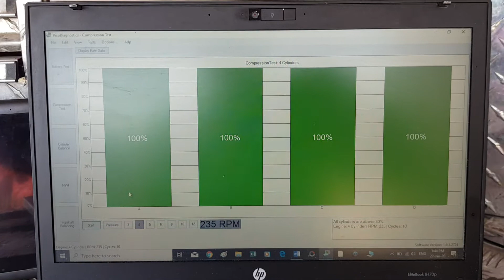Comprehensive pre purchase vehicle inspection Auckland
Attention Lance